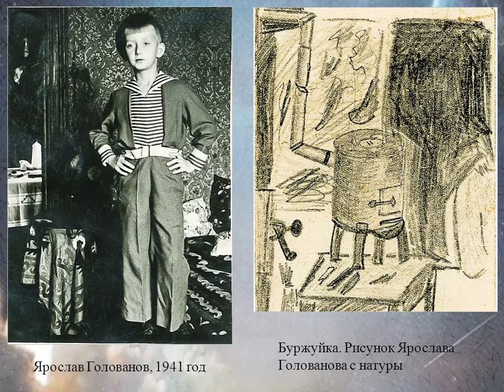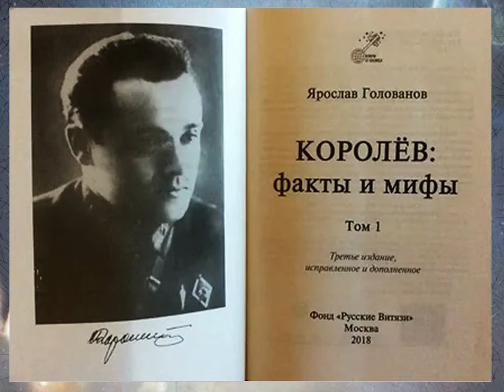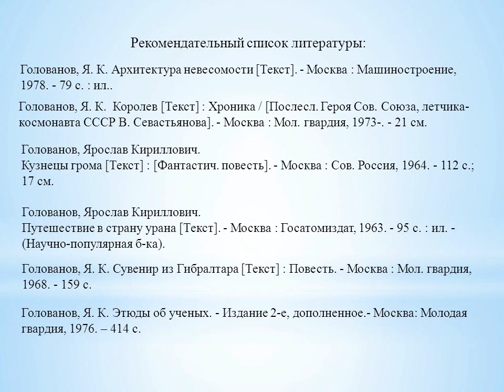Золотое перо Ярослава Голованова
Видеопрезентация Привокзальной библиотеки № 4